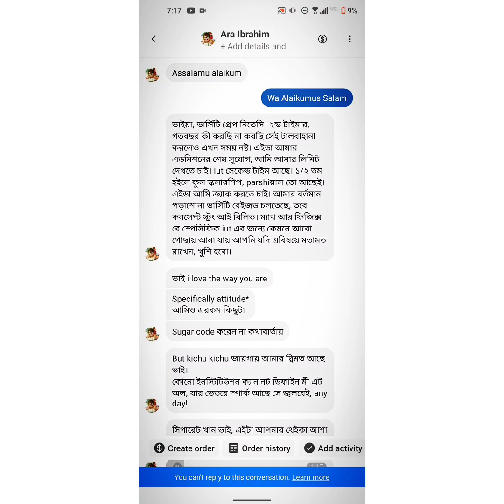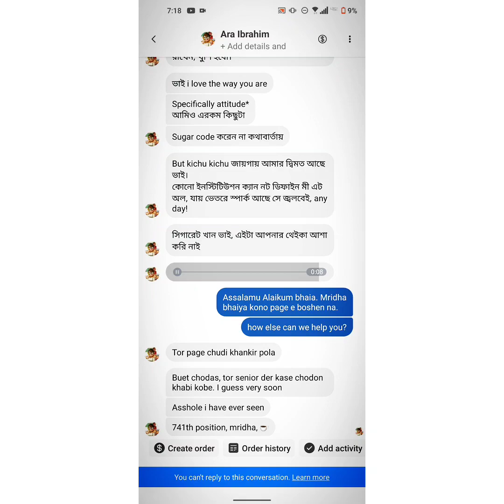"Uncensored গালিগালাজ" - Full Audio Clip [Use Headphones]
🏷️HSC 24 PHYSICS Academic To Admission Full COURSE🏷️

🟩Features:
💥105 Basic Clearance Detailed Class (🕧1 hour Duration each)
💥19 One-Shot Test Paper solve Mega Class (🕧2 hours Duration each)
💥19 One-Shot Advanced Admission Class (🕧1 hours Duration each)
💥19 One-Shot QB solve Mega Class (🕧2 hours Duration each)
💥Free Access to MIGHTY WEEKLY SOLVE BATCH
💥Unlimited Personal Problem Solve Class
💥50+ Exams

m.me/thisiseded/